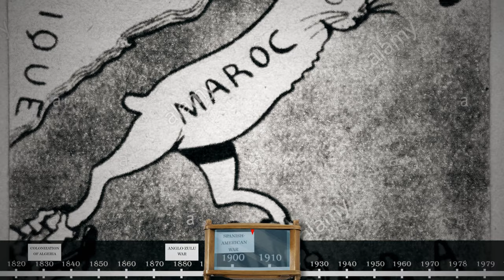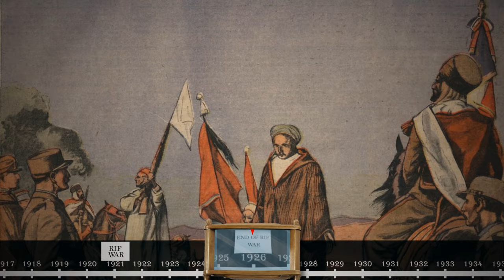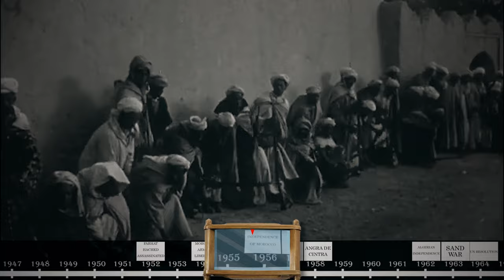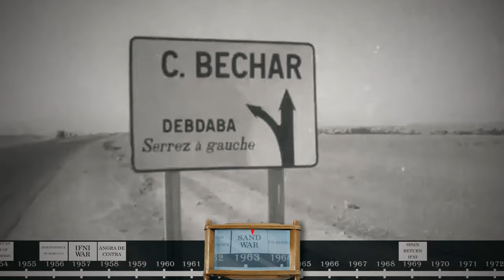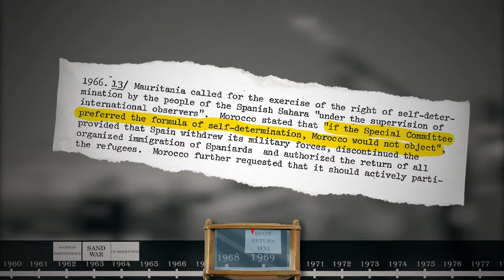Western Sahara, finally explained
This is part 1 of a 3 part series about the history of the Western Sahara. As the issue is intimately linked to the topic of colonialism, a deep dive into the history of the region was needed to fully understand the historical and geopolitical context of the situation.

Sources:
o Yegavian, Tigraine. "Alger Rabat. L'impossible entente". Conflits (January–March 2019): 66–67.
o Entelis, John P. with Lisa Arone. "The Maghrib". Algeria: a country study Archived January 15, 2013, at the Wayback Machine. Library of Congress Federal Research Division (December 1993)
o EastWest Institute (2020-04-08). "Algeria-Morocco Business Dialogue: The Agricultural and Food Manufacturing Sector".
o Rubin, Michael (2015). "Why the Western Sahara Matters". The Journal of International Security Affairs (28).
o Werner Brockdorff: Geheimkommandos des Zweiten Weltkrieges, Verlag Welsermühl, 1967, page 168.
o David S. Woolman, p. 96. Rebels in the Rif, Stanford University Press
o Douglas Porch, "Spain's African Nightmare," MHQ: Quarterly Journal of Military History (2006) 18#2 pp 28–37.
o Santamaría, Ramiro. Ifni-Sahara, la guerra ignorada ("Ifni-Sahara, the Ignored War") Dyrsa, Madrid, 1984. The history of the Ifni war told by a specialised journalist in the Western Sahara.
o Yegavian, Tigraine. "Alger Rabat. L'impossible entente". Conflits (January–March 2019):
o The Geographer, U.S. Department of State. Reproduced in Anthony S. Reiner, Morocco's International Boundaries: A Factual Background, The Journal of Modern African Studies, Vol. 1, No. 3, (Sep., 1963), pp. 313-326 Published by: Cambridge University Press; Stable URL:
o Hughes, Stephen O. (1 March 2006). Morocco Under King Hassan. Garnet & Ithaca Press. ISBN 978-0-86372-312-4. Retrieved 23 July 2012.

This video and our Youtube channel in general may contain copyrighted works that were not specifically authorized to be used by the copyright holders, but which we believe in good faith are protected by the fair use doctrine.
It is not our intent to in any way infringe on any one's content ownership. If you happen to find your art or images in our videos please let us know and we will be glad to credit you.